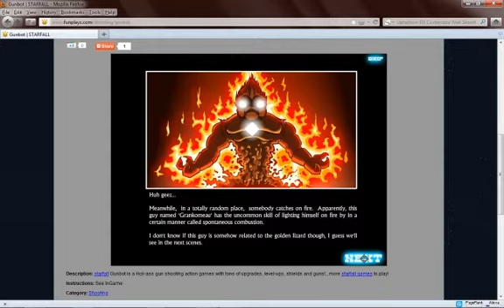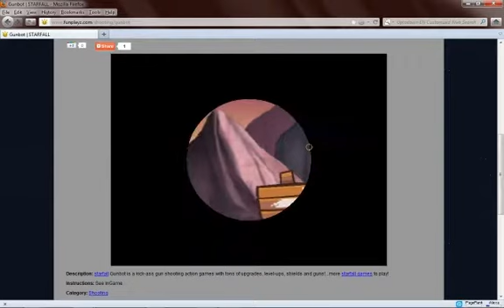Starfall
starfall Gunbot is a kick-ass gun shooting action games with tons of upgrades, level-ups, shields and guns!...more starfall games to play!